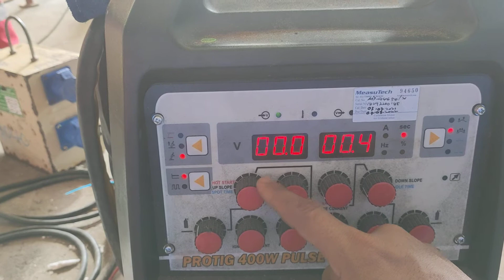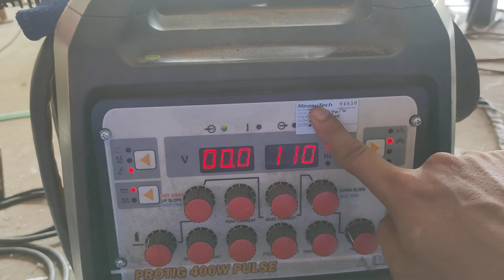Cara menyeting Argon welding 400W Pulse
cara cara menyetel mesin Lass argonn sangat mudahh